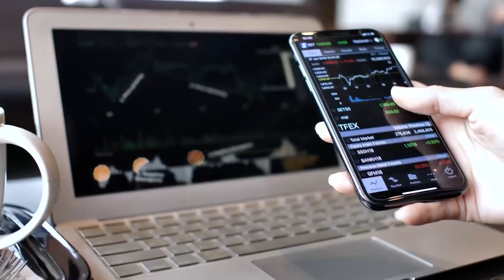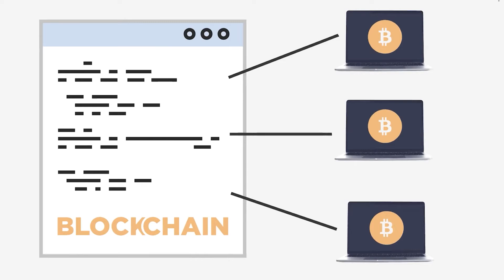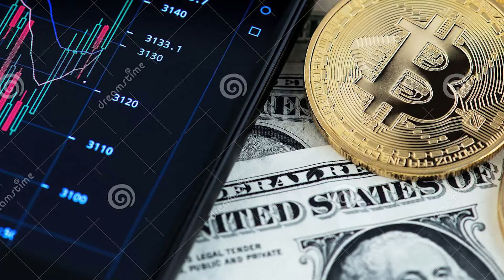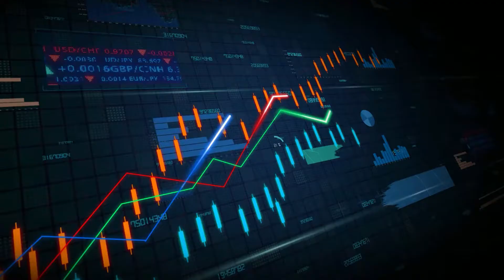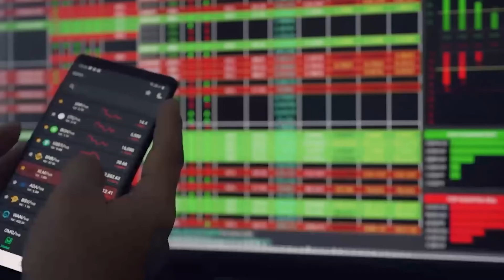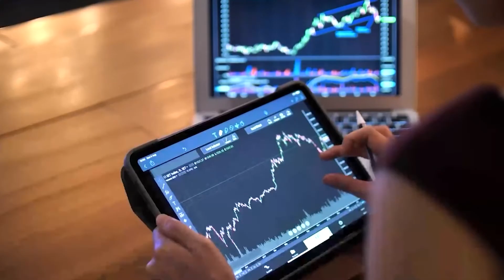Why Brands NEED TO TAKE The Crypto Rise VERY SERIOUSLY!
Today we're looking at Why Brands NEED TO TAKE The Crypto Rise VERY SERIOUSLY!